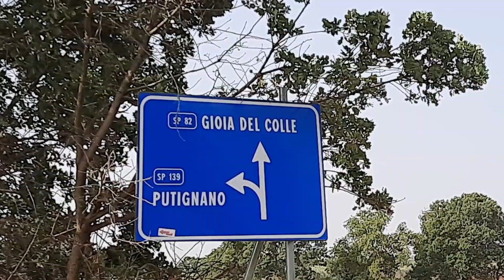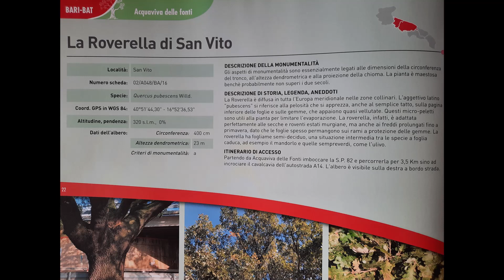La Roverella di San Vito - Acquaviva delle Fonti - BA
Quercus Pubescens Willd. - Monumento Vivente, caratteristico esemplare monumentale di Roverella, presso Acquaviva delle Fonti, a sud della provincia di Bari.
Si trova nelle immediate vicinanze di un cavalcavia dell'autostrada A14, percorrendo la S.P.82, partendo da Acquaviva.
Guardando l'orizzonte nei dintorni della nostra quercia è possibile riscontrare almeno altri due esemplari monumentali di roverella, "la roverella del frutteto" e quella di masseria del Baronaggio.
La monumentalità di questa quercia è dovuta soprattutto alle dimensioni (circ. tronco: 400cm; altezza: 23m) e alla libertà con la quale, indisturbata e solitaria, si è potuta sviluppare.

Cod. AMI: 02/A048/BA/16